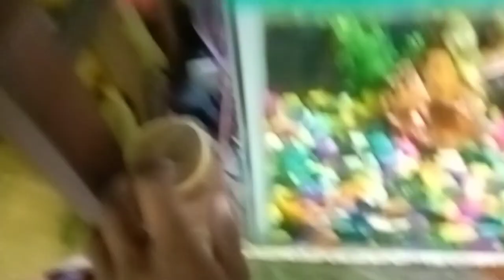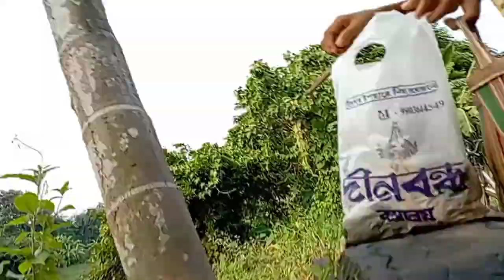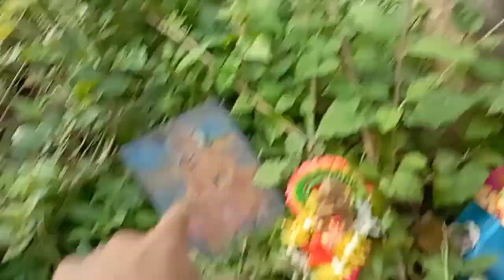😧😧 এতো লাইটিং কিসের, ☺☺☺// Bangala vlog// ss soumik vlog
My Instagram name👉👉 soumikmmm 720 Follow me😊☺😊☺